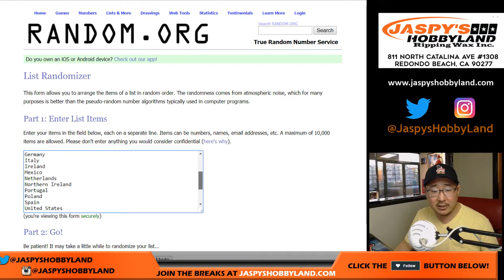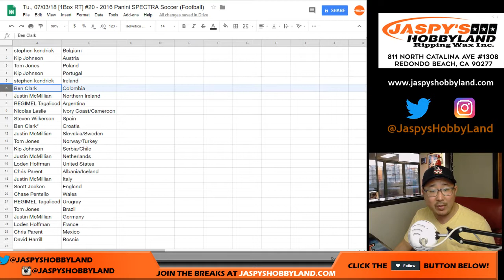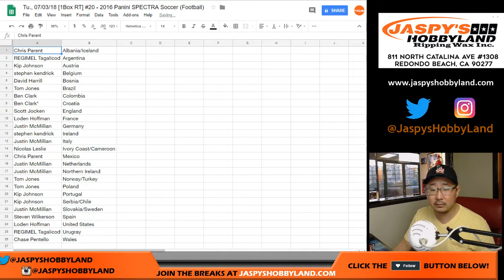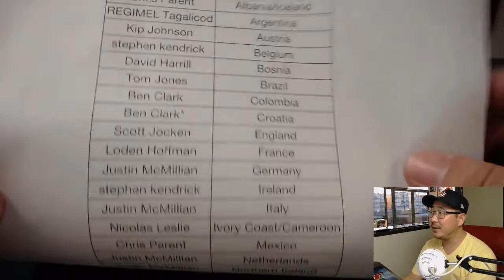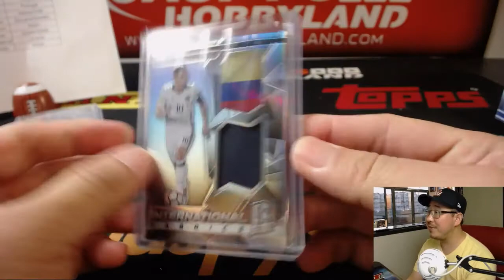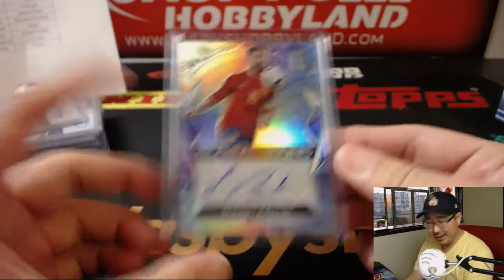Tu., 07/03/18 [1Box RT] #20 - 2016 Panini SPECTRA Soccer (Football)